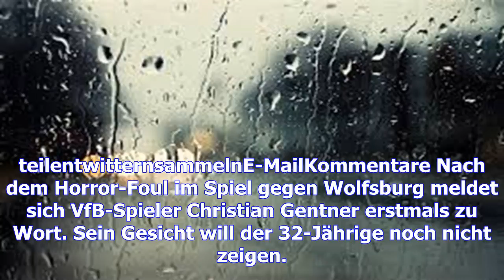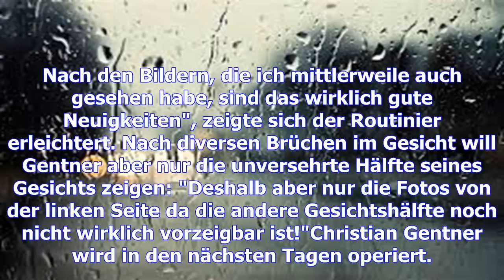Vfb stuttgart: christian gentner meldet sich nach horror-foul zu wort